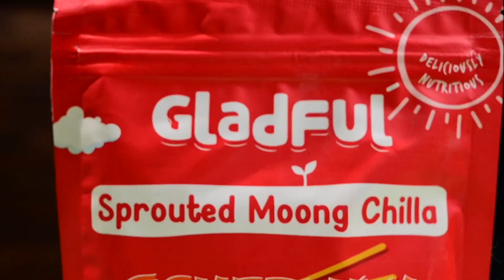Schezwan Chilla | Easy to make recipe at home | Perfect Chilla ready in minutes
Your 7:00am nutrition needs and your 5:00pm snacking needs, all are taken care of!

Gladful as seen on Shark Tank India, is a brand made by 2 siblings who shared the common pain point of High Protein Indian Diet Staples.

Unlike Fat our body doesn't store protein so we need to have it everyday.
Its essential to meet daily requirements of Protein, but a very common problem most Indians Face is : Good Vegetarian options of Protein and Without Compromising on Taste.

Read the blog to know about us and our Food Solutions for you

You can also find us online on Amazon, Blinkit, Swiggy & Zepto
We're present in Modern Bazaar, Tata 1mg, Pharmvilel Pharmacy and many more stores near you